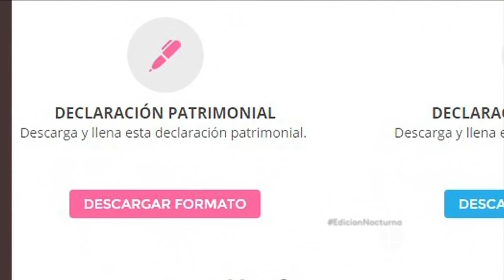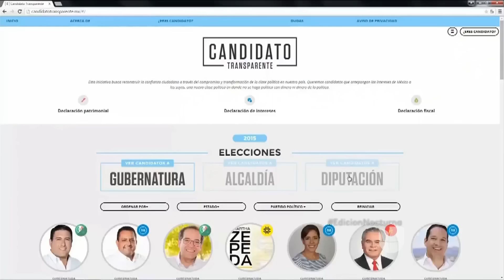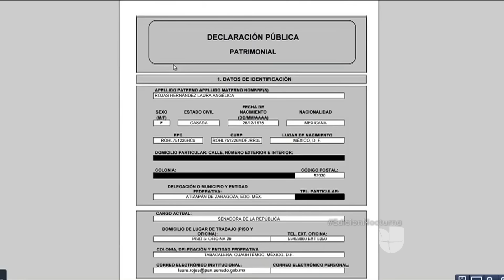Falta de transparencia en México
Solamente el 4% de los servidores públicos han dado a conocer públicamente sus bienes, en México.